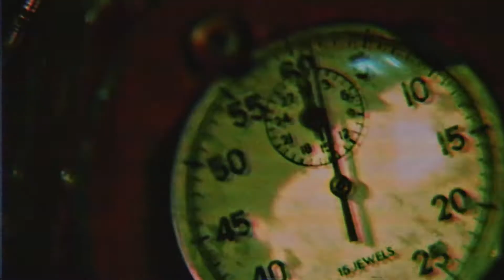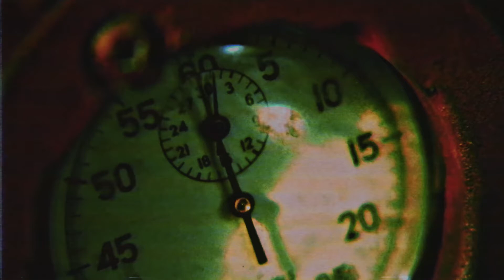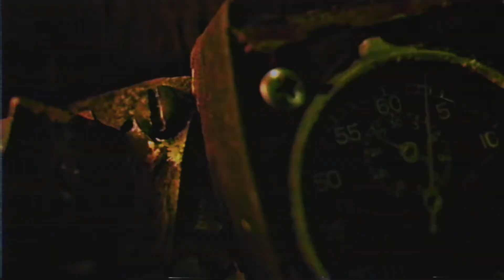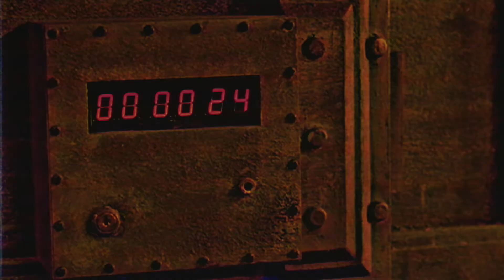Draven - Exsanguinated With A Drill (SAW Film Footage) [Industrial | EDM]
Abyssal Arcana (LP) available on CD digipack & digital download.

Fan made Video from  the sAW Franchise!

-- LINKS --

-- CREDITS--

Produced and Composed by Draven
Mixing and Mastering by Frank Sinistra and Louis Louis DeFuneste from We Are Magonia
Artwork and Logo Design by Serhiy Krykun
Story written by Alexander Stinga